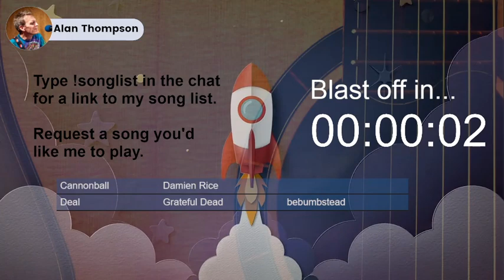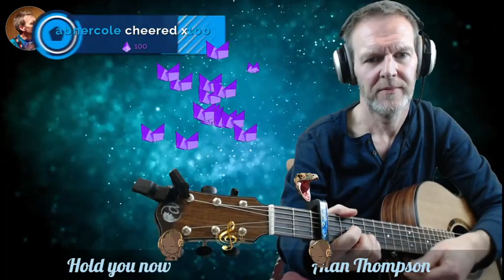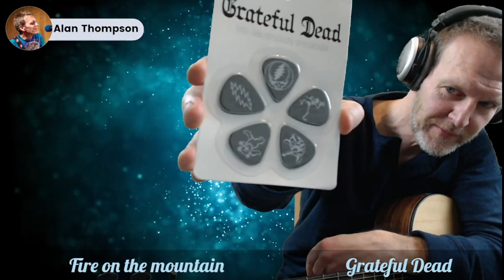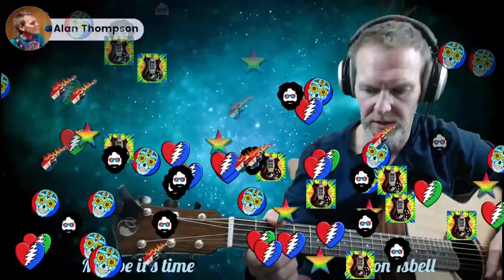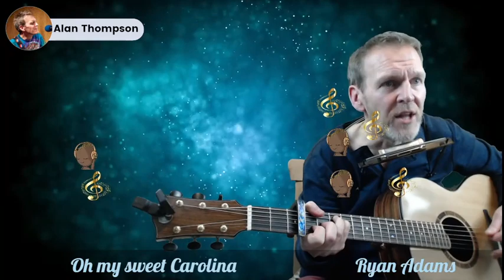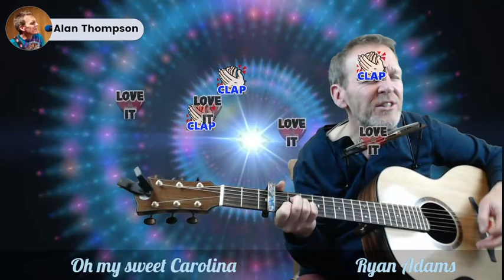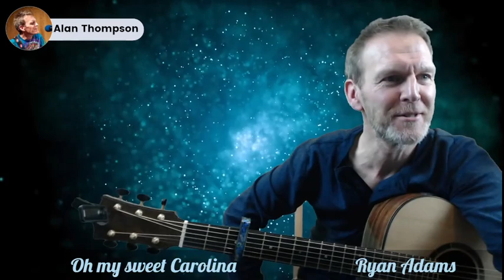Twitch livestream 3/1/22. Americana, originals, loops, folky stuff. AlanThompson_music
Cannonball - Damien Rice
Firebird - Alan Thompson
Hold you now - Alan Thompson
I will follow you into the dark - Death cab for cutie
Fire on the mountain - Grateful Dead
Maybe it's time - Jason Isbell
Beautiful Flowers - Watchhouse
If we were vampires - Jason Isbell
Falling Slowly - Glen Hansard
Cannonball - Damien Rice
Oh my sweet Carolina - Ryan Adams

As always, thanks to those who tune in to watch live, I really appreciate you.